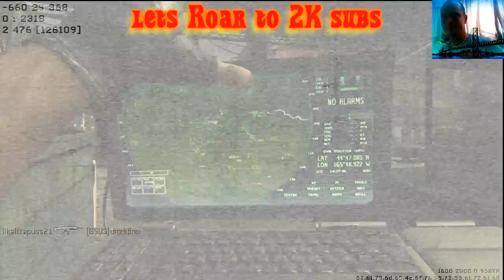Competitive Call Of Duty Sounds Like A Great Idea Thanks WingsofRedemption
Call of duty black ops 2 needs more competitive gaming and less domination matches posted on youtube with these gay ass spawn trapping scenarios. Show your skill on mercenary TDM...I hope they bring back Xpress TDM.